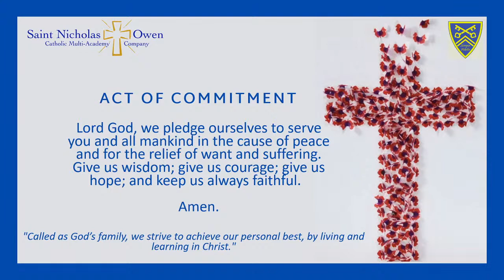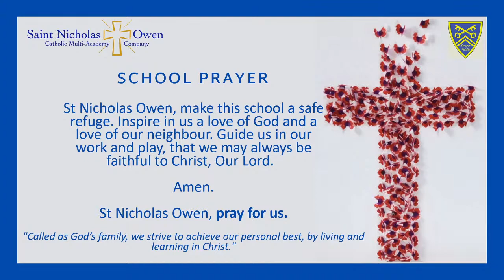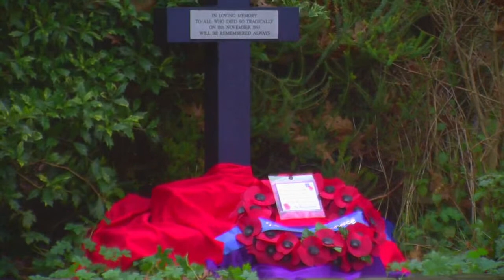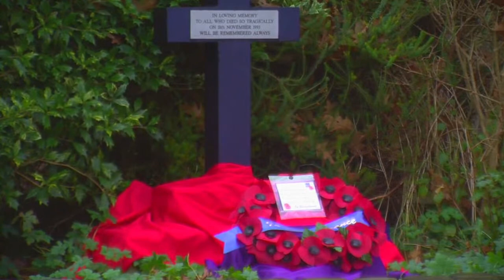Hagley Catholic High School - Remembrance Day Service